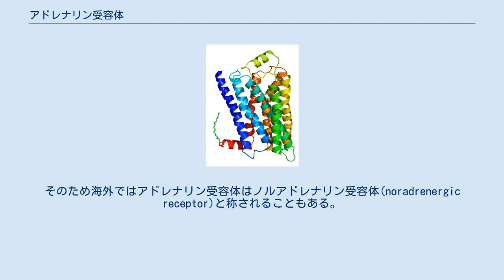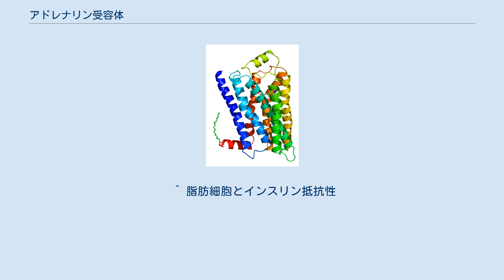アドレナリン受容体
GPCRであるβ2受容体の構造。
中にカラゾロールを結合させてある。
 アドレナリン受容体(Adrenergic receptor)とは、アドレナリン、ノルアドレナリンを始めとするカテコールアミン類によって活性化されるGタンパク共役型の受容体である。
主に心筋や平滑筋に存在し、脳や脂肪細胞にもある。
 アドレナリン受容体に作用するのは、アドレナリンばかりではない。
本来受容体の名前はそれに作用する物質（アゴニスト）にちなんでつけられるのが通例だが、アドレナリン受容体に関してはそれがなされなかったためこのような事が起きた。
アドレナリン受容体とは、漠然と「カテコールアミンが作用する受容体」という意味として用いられる。
そのため海外ではアドレナリン受容体はノルアドレナリン受容体(noradrenergic receptor)と称されることもある。
 アドレナリン受容体は現在α1、α2、βの三種類と、更に3つずつのサブタイプに分類されている。
これらサブタイプの存在は、アゴニストの特異的作用から推測されていたものを、1948年Raymond Ahlquistの実験によってαとβの2種類が証明された。
その後より選択性の高いアゴニストの開発が進み、現在のような分類がなされた。
 ^ 脂肪細胞とインスリン抵抗性